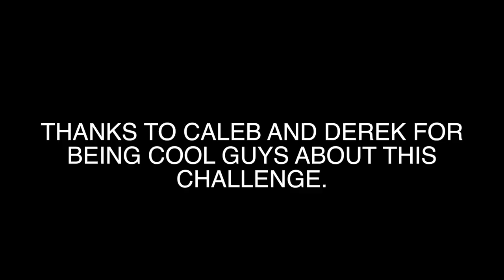HOT WING CHALLENGE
Recipes you can do. Cooking tips you will love. Brutally honest product reviews you can trust.
be sure to sign up for all of the "Food Jack" updates.

Jack Scalfani has been involved in the entertainment industry his whole life. Dj'ing nightclubs, Radio Disc Jockey, Artist Management and now Youtube Producer/Talent and has his own line of sauces, seasoning and beef jerky sold across America. Born and raised in Southern California, he now resides in Nashville, TN.